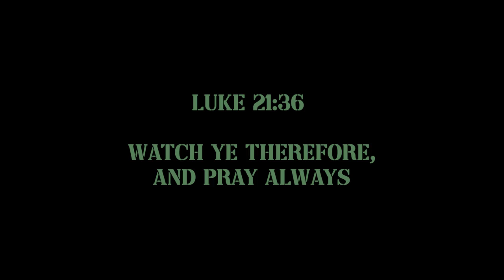Canadian Pastor Artur Pawlowski gives a warning to America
Pastor Artur Pawlowski speaks about the C0v1D tickets, arrests and harassment all for doing what the Lord called him to do.  You can help Pastor Pawlowski by going to his website and sending a donation of any size.

Canadian Pastor Pawlowski with yet another arrest, his crime was for holding a church service.